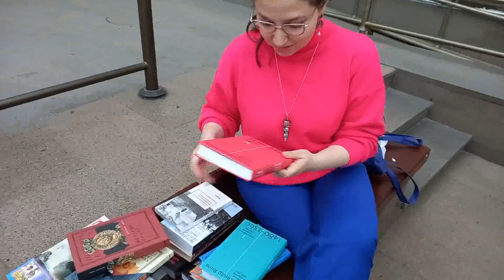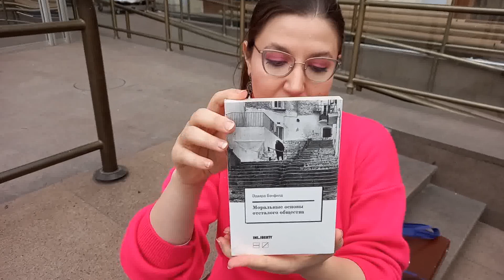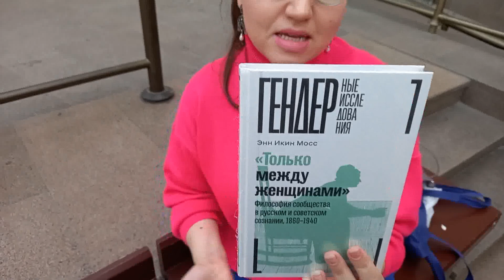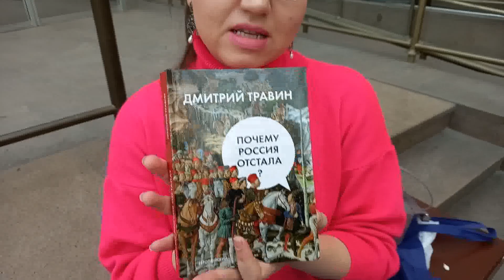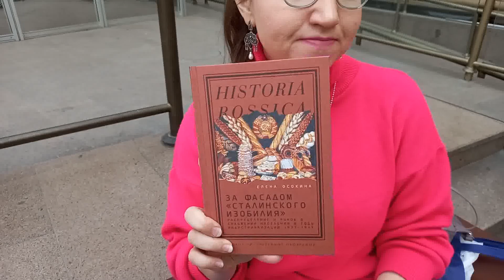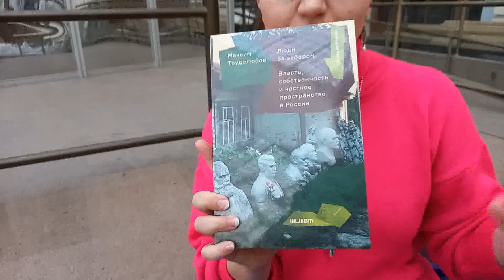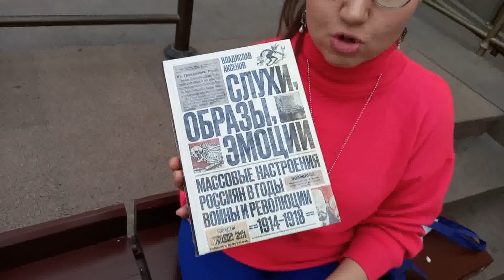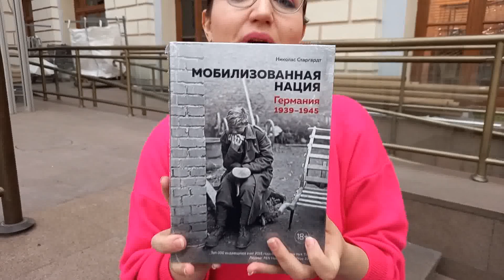Распаковка книг с книжной ярмарки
это мой канал на ЯНДЕКС-ДЗЕН
ТЕПЕРЬ ОБ ОЧЕНЬ ВАЖНОМ! Чтобы я не прекращал жить и делать эти видео для Вас, не забывайте, пожалуйста, помогать и переводить деньги. Хорошо бы (от «желательно» до «обязательно») указать назначение перевода: «В ДАР». НУЖНО ИСПОЛЬЗОВАТЬ НОМЕР КАРТОЧКИ ► 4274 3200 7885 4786 эта карточка открыта на имя Бояршинова Бориса Сергеевича
►Есть счёт на который можно послать деньги из-за рубежа. Это счёт в Райфайзенбанк. Имейте ввиду, что банк взимает комиссию 500 рублей. Номер счета получателя 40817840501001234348 Получатель BOIARSHINOV BORIS SERGEEVICH, 140408, Moskovskaya obl, Kolomna, Kolomna Банк получателя AO Raiffeisenbank SWIFT: RZBMRUMM Address:17/1 Troitskaya, Moscow, 129090, Russia Банк-посредник The Bank of New York Mellon SWIFT: IRVTUS3N ABA: 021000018 CHIPS Routing No: 0001 Address: One Wall Street, New York, NY 10286, United States of America Корреспондентский счет в Банке-посреднике 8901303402 Назначение платежа
►ЕСТЬ КРИПТОВАЛЮТНЫЕ КОШЕЛЬКИ:
Биткоин: 1JNpp8r5d3NjgiVAWdnJrTENiNL8oNrtKW
Ethereum: 0x660c4aeA06f42776f5a39c814E6afCCd32c740C5
Tether: 0x660c4aeA06f42776f5a39c814E6afCCd32c740C5
Binance Coin: bnb1qdz0wqgn5z739hzw6m4tmm9x0z8uyfyyx74drq
Монета USD: 0x660c4aeA06f42776f5a39c814E6afCCd32c740C5
Rippl: rLHGqkCi5M6akqsn2mfi2uvE5BFUxBX831
Dogecoin DUPdX9jEb4vffZNNkwTnseciT8QXTfAaDu
Polkadot 13u4rwNMA7CivNsmVSaXbQAP9uSDi2nhTMABim3yMyMgVZ2L

с уважением,
Борис Бояршинов